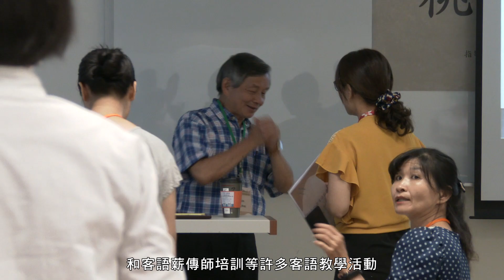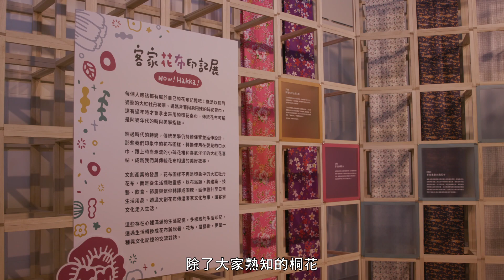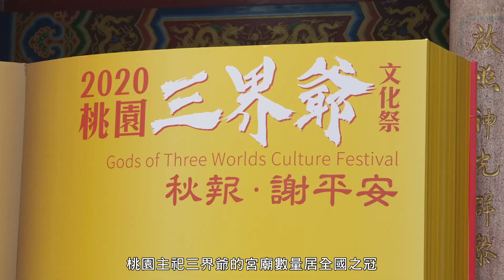桃園客家事務局109施政成果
桃園客家事務局在推廣客語傳承客語、辦理客庄文化相關節慶活動、輔助客家、推動客家文化生活環境營造等，讓更多民眾可以了解體驗客家文化，創造亮麗的施政成果。